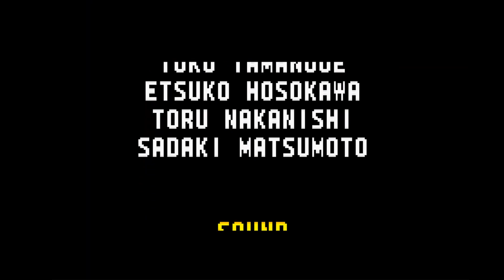X-Zone - (GBA) SONIC ADVANCE | 🤫 First Time Playthrough + SONIC ENDING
**WARNING**
For best image plz watch it on phone. This is a GBA game so on larger screen it might be too pixelate

Dr. Eggman is with the chaos Emerald, at least that much the title scene could tell us. I don't know why we need to do something about it, but he is a reknown villain, right? This time Sonic is not alone though, along with the loyal bestfriend Tails, Knuckles the Echidna, and a new character I'd never know and seen before Amy Rose with her hammer.

SONIC ADVANCE (2001)
GBA - SEGA

Main Character : Sonic, Tails, Knuckles, Amy Rose
Villain : Dr. Eggman

Viewpoint : Horizontal 2D Sidescrolling / 3rd Person (Secret Stages)
Gameplay : Action/Platformer
Genre : Fantasy